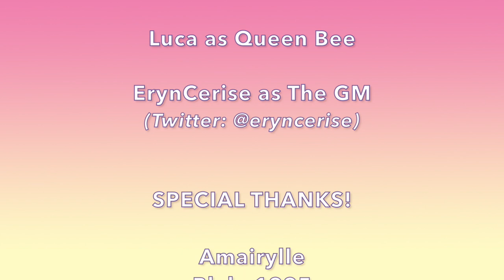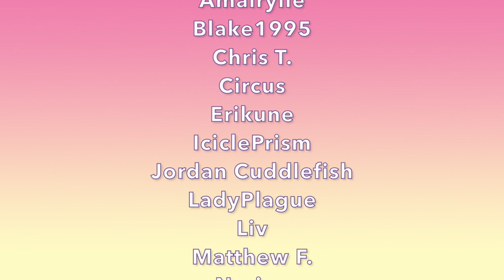SuperIdols! RPG - Episode 14: Blowing Up the Spot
Today on SuperIdols! RPG, the group worries about where Ann is and goes back to the Neon District to search for the last place she might have been seen. Along the way, they garner a lot more attention than they reckoned...

Cast:
- Tea (they/them, @Nonbinaritea) as Evangeline "Angie" Blake / Bane Raven
- Luca (he/they) as Queen Bee

NPC Name Spellings:
- Karen
- Petra
- Bom Bom Brothers
- Quentin Bong
- Hollis Bong
- Brayden Bong
- VAPE or WAVE (mentioned)

Featured Patrons:
- Circus
- Chris T.
- Erikune
- Rachel Waffle

Ending Theme: "Born to Drive Me Crazy" by Lance Conrad (used under license from Storyblocks.com)